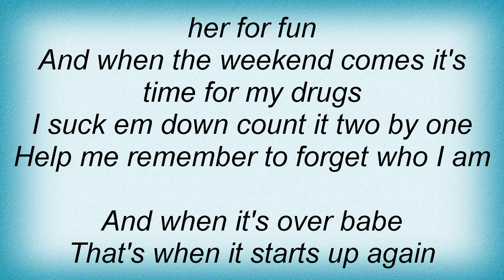Regurgitator - Superstraight Lyrics